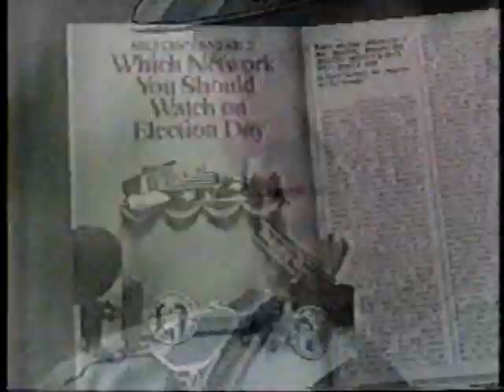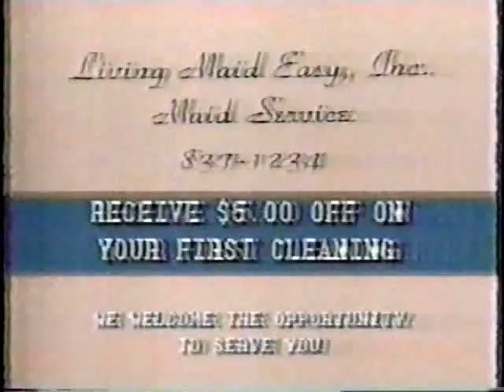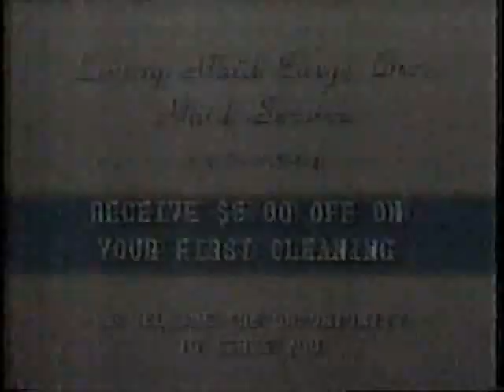WOAC 67 Bits (Canton, Ohio), November 1988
I have several short videos on this channel that were broadcast on Canton, Ohio's WOAC 67. (See links at the end of this description.) Since there's so little from the 80's to be found of that station (I’ve read that, at this time, their signal didn’t go far beyond Stark County), here's the rest of what I've got, taken from a recording of "Jaws" on their 8 O'Clock Movie in the first week of November, 1988. The video quality gets worse as it goes, so here's what you'll mostly see:

-Ford was "winning Ohio over" with this ad featuring Marty Schottenheimer, coaching his last season with the Cleveland Browns;
-TV Guide wastes 25 seconds of our lives with an expired parking meter skit before getting to that week's Election Day issue (for November 5-11);
-Wally Armour Ford is still on Route 62 in Alliance;
-Living Maid Easy, a maid service in Canton, however, is long gone (and I suspect its choice of background music may be one reason there are ads tacked on to this upload);
-A movie bump, different from the one I had previously uploaded;
-Another Wally Armour spot--looks like a "greatest hits" compilation--set to another song that will almost certainly garner YT ads;
-Glenbeigh Hospitals still offer drug rehab for teens and others;
-A scene from that evening's movie is overlaid first with a station ID chyron, then a programming change crawl;
-And finally, an ID slide, already on this channel, showing the William McKinley Memorial, the domed mausoleum in his longtime home of Canton.